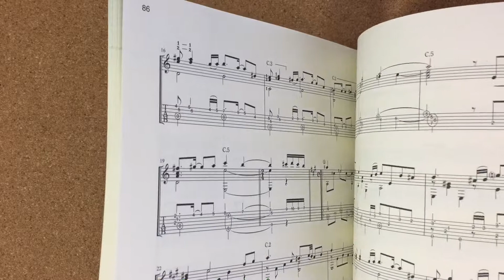Joe Hisaishi Guitar Solo Collection Sheet Music Book w/CD TAB